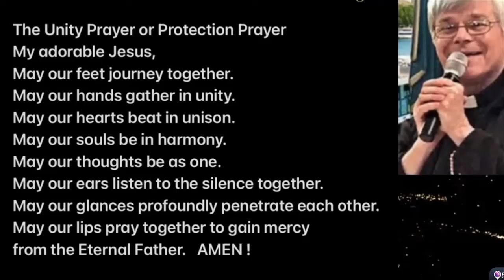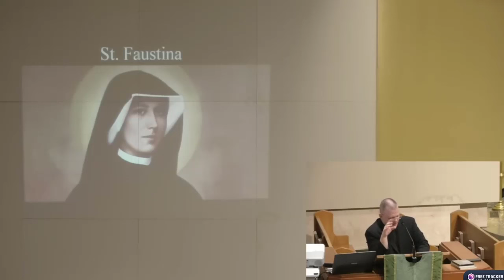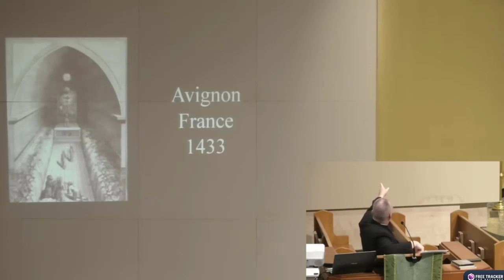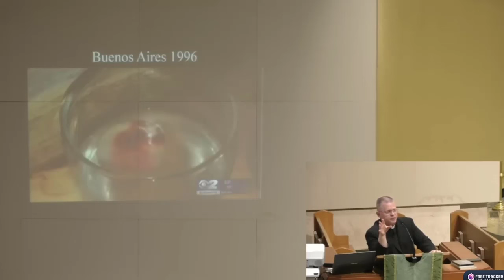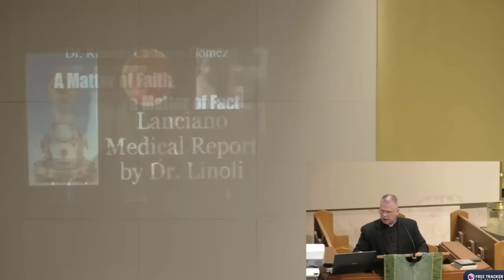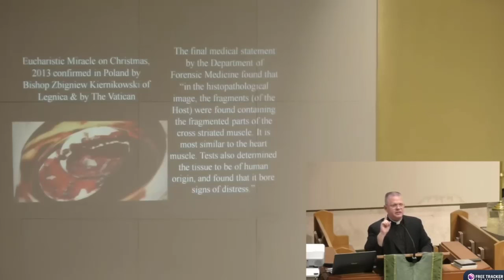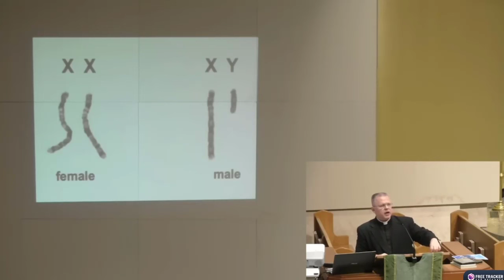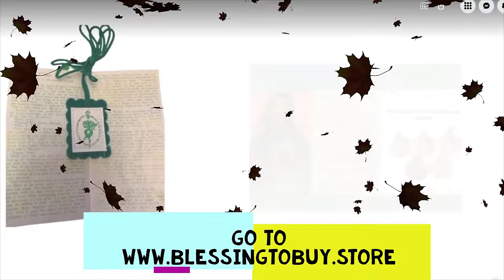FATHER CHRIS ALAR EXPERIENCE WITH THE HOLY EUCHARIST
ON SEPT 20, 2023
THANK YOU FATHER CHRIS ALAR A MARIAN PRIEST

CATHOLIC SANCTUARY
EWTN
CorpusChristiParish

Priestlyconsecration.com

Amen
Amen

Hail Mary

Glory be